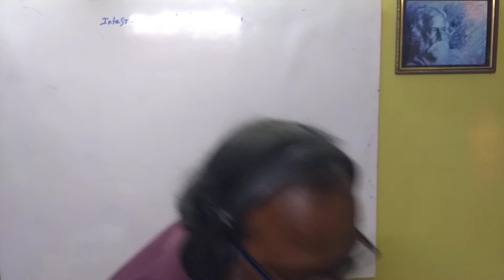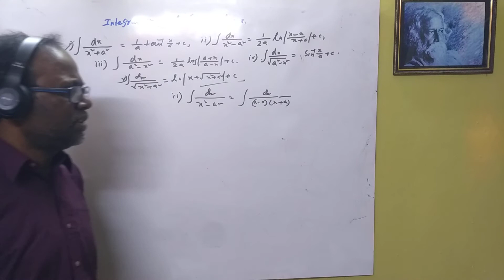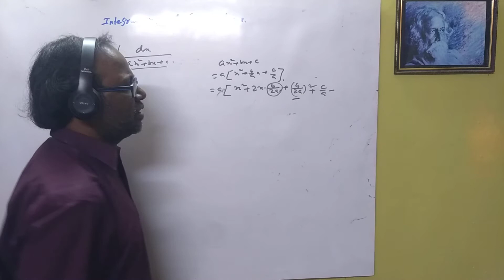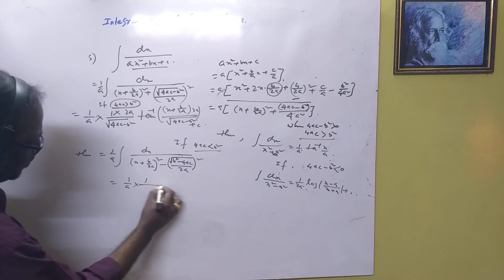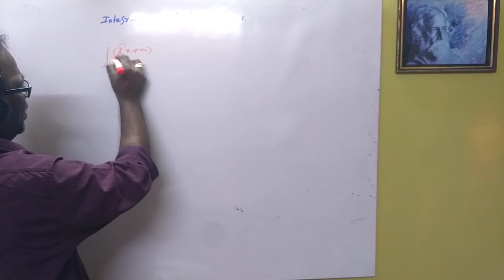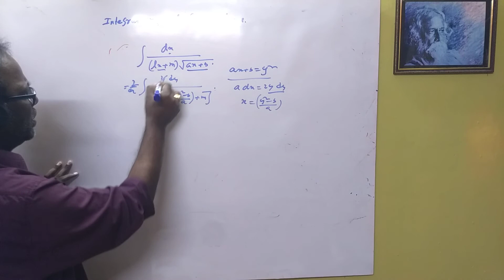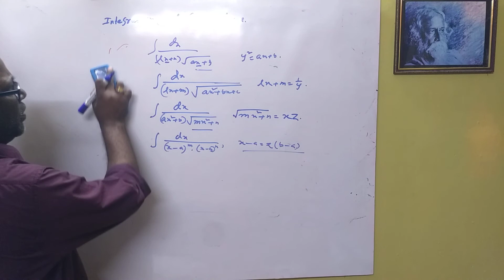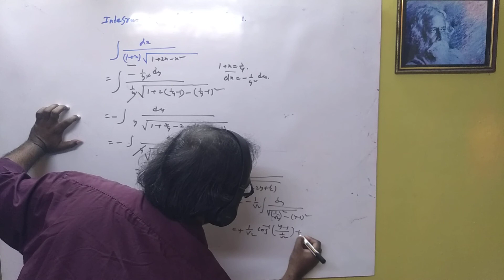integration class 12 | integration class 12 formula